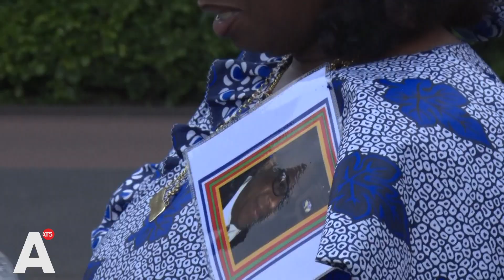Emotionele herdenkingstocht voor Roy Ristie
Het is precies een halfjaar geleden dat radiomaker en politicus Roy Ristie overleed. Hij werkte voor verschillende Nederlandse media en was acht jaar lang raadslid voor D66 in Zuidoost. Zijn goede vriendin Heleen Bustamente, presentator van Radio Hulde (SALTO), organiseerde gisteravond een 'brasa waka' door zijn stadsdeel om Ristie te gedenken.

Het was een emotionele dag voor Bustamente. Ristie was een goede vriend en heeft haar ook als radiomaker eindeloos geïnspireerd. Met deze bijeenkomst wilde ze hem opnieuw een eerbetoon brengen.

De tocht had eigenlijk afgelopen december al moeten plaatsvinden, maar werd op het laatste moment afgeblazen vanwege de maatregelen rondom het coronavirus. Ristie overleed op 3 december 2021 aan de gevolgen van een covidbesmetting. Een afscheidsdienst in het Afscheidshuis Zuidoost ging wel door.

Ristie was een 'verbinder', die zich hard maakte voor de Surinaamse gemeenschap in Amsterdam en in het bijzonder voor stadsdeel Zuidoost. Hij was ook onderdeel van Comité Pa Sem naar aanleiding van de Bijmerramp, waar zijn eigen vader een kind wist te redden. Daarnaast was Ristie betrokken bij de organisatie van de South-East Parade en het Kwaku Festival.

"Hij was altijd een voorbeeld voor mij als het gaat om verbinden, mensen in hun kracht zetten. ''Quintis, Risties zoon, is blij om te zien dat zijn vader opnieuw zoveel mensen op de been heeft gekregen. Hij is net als zijn vader presentator geworden. "Hij was altijd een voorbeeld voor mij als het gaat om verbinden, mensen in hun kracht zetten."